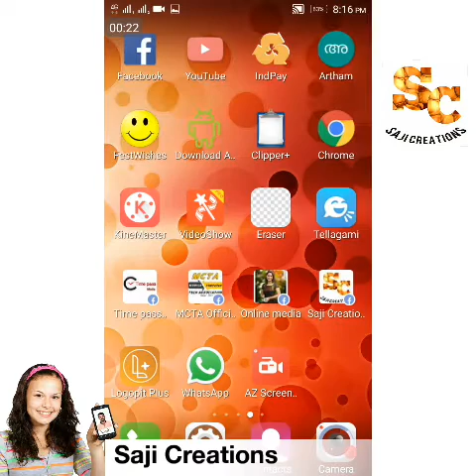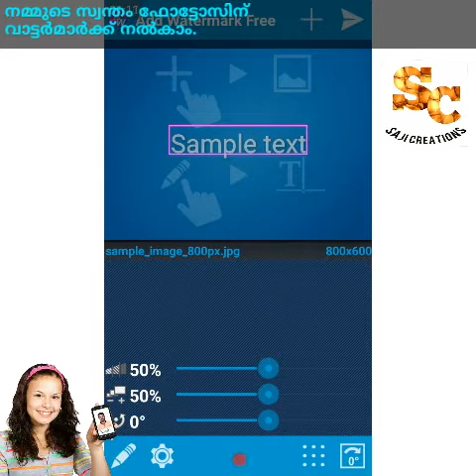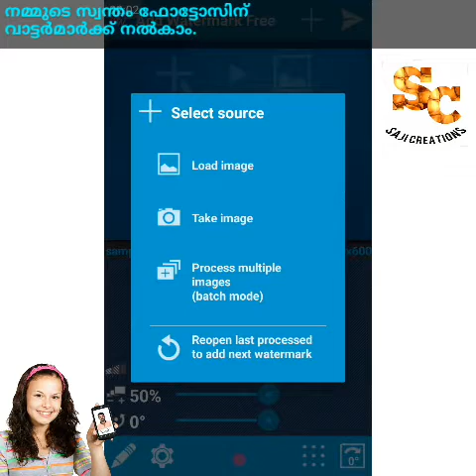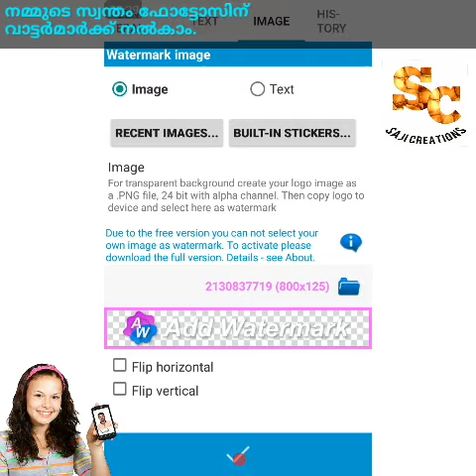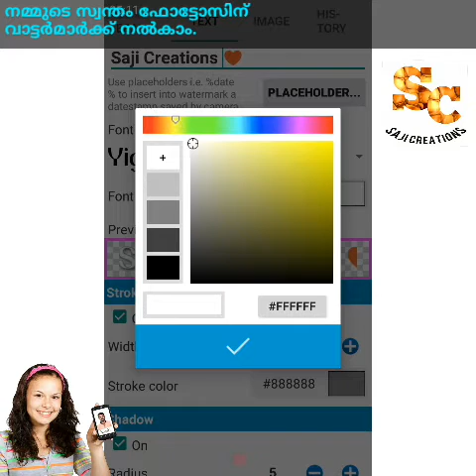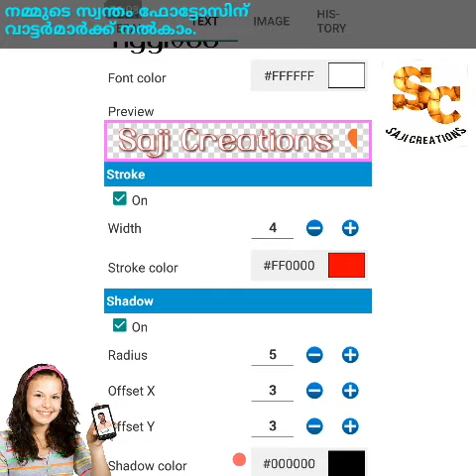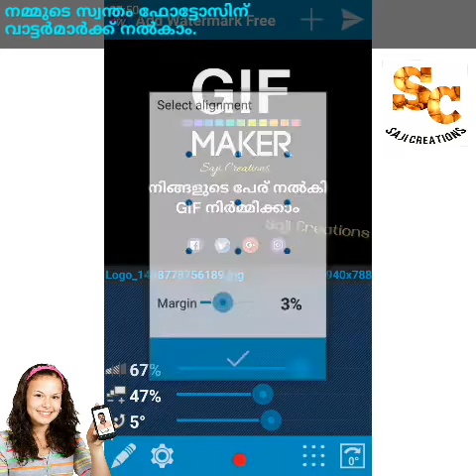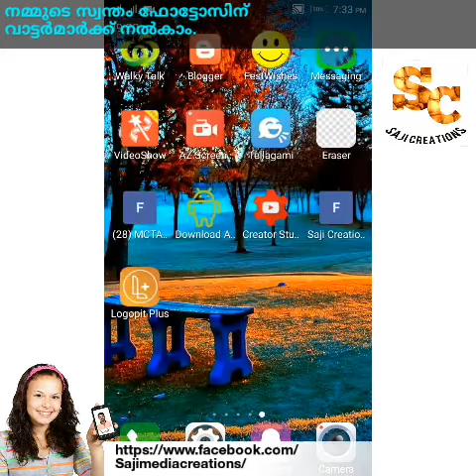How to add watermark in your photos. നിങ്ങളുടെ ഫോട്ടോസിന് വാട്ടർമാർക്ക് ചേർക്കാൻ പഠിക്കാം.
നിങ്ങളുടെ സ്വന്തം ഫോട്ടോസിന് വാട്ടർമാർക്ക് സെറ്റ് ചെയ്യാൻ ഒരു ചെറിയ ആപ്ലിക്കേഷൻ നമുക്കിന്ന് പരിചയപ്പെടാം.
    വീഡിയോ കാണുന്നതിനോടൊപ്പം ഷെയർ ചെയ്യു.